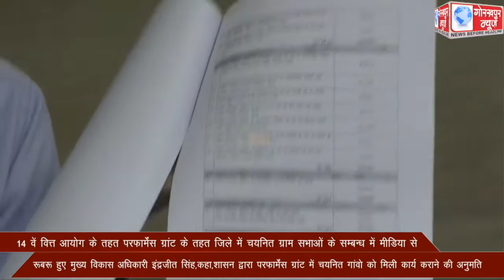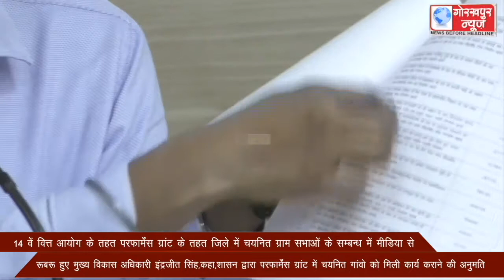14 वे वित्त आयोग के तहत परफार्मेंस ग्रांट के तहत जिले में चयनित ग्राम सभाओं के सम्बन्ध में मीडिया से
14 वे वित्त आयोग के तहत परफार्मेंस ग्रांट के तहत जिले में चयनित ग्राम सभाओं के सम्बन्ध में मीडिया से रूबरू हुए मुख्य विकास अधिकारी इंद्रजीत सिंह,कहा,शासन द्वारा परफार्मेंस ग्रांट में चयनित गांवो को मिली कार्य कराने की अनुमति